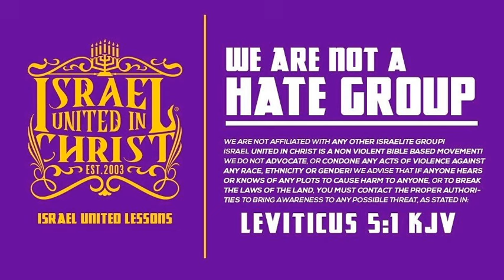Prophets of God Help an Emotional Sister to Overcome Her Molestation as a Child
Address: 2700 Linwood Rd. Gastonia, Gastonia North Carolina